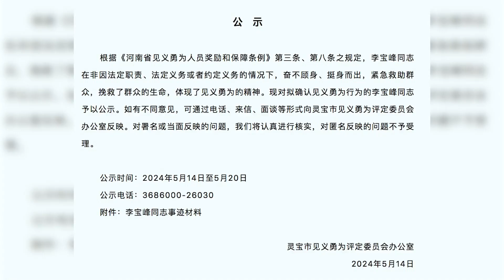河南一男子為救小孩溺亡擬被認定見義勇為，妻子：回到當時，他可能還會做同樣的選擇